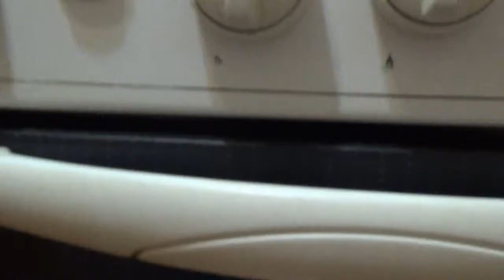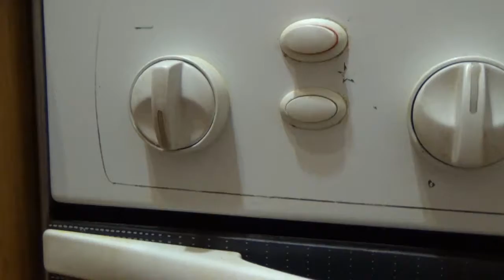Буженина со свинины